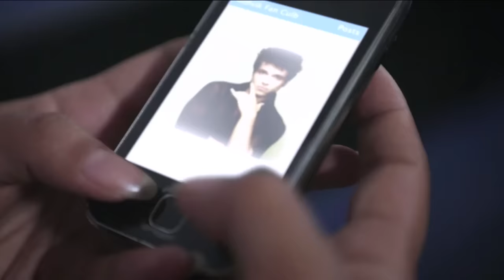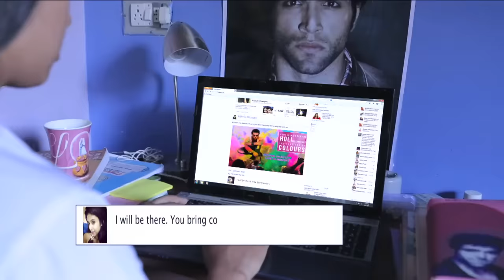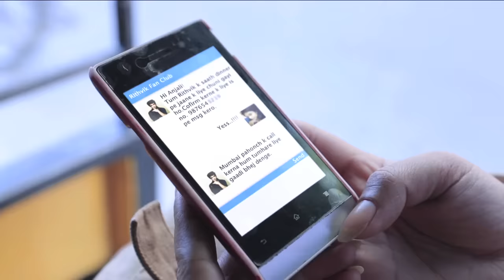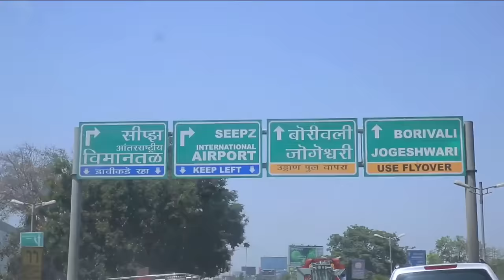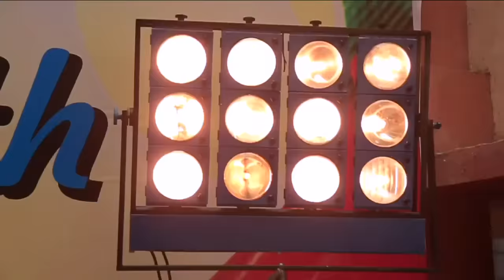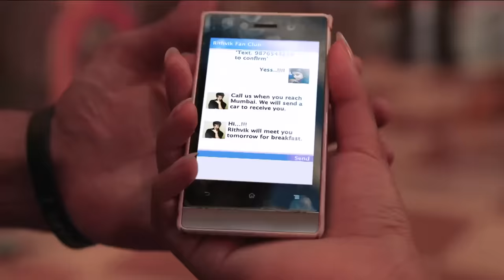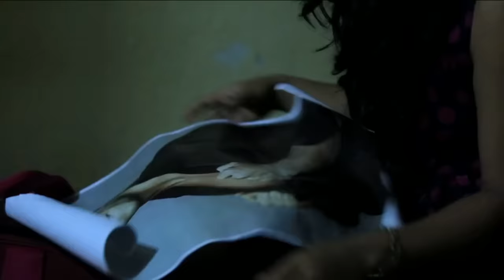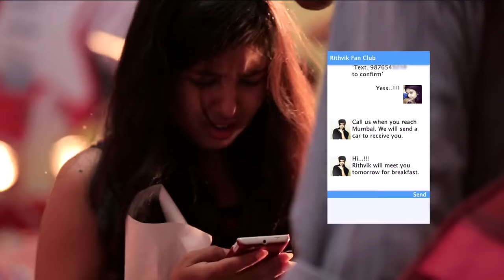MTV Webbed | Episode S2-E3 | Star struck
A young girl, obsessed with a celebrity, finds herself in a web of cruel intentions. A story of battered innocence and scary truths. Surf smart, stay safe.